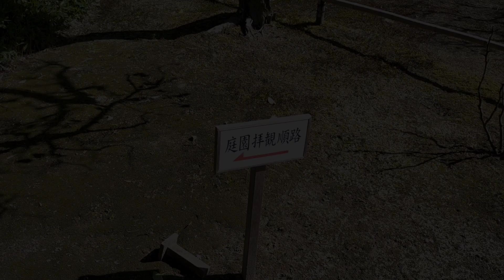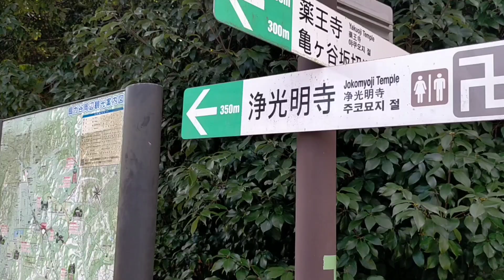秋の鎌倉は期間限定公開の長寿寺へ！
今回の動画は北鎌倉～鎌倉にあるお寺へ行きました。この季節にしか行けない場所もあるのでよろしければご覧下さい。

‹目次›
00:00  はじまり
00:39  長寿寺
04:56  浄光明寺
06:37  英勝寺